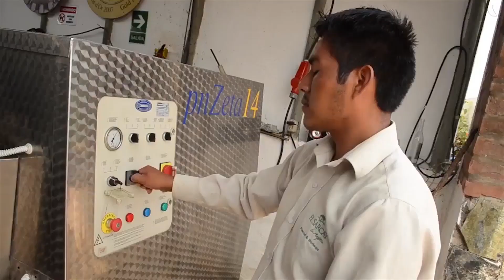Clase de coctelería pisco Bar - Semana del Perú 2020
Clase magistral de coctelería, en la que los bartenders de UMA Cantina Peruana nos enseñarán a preparar diversos cócteles con la bebida bandera del Perú. Conéctate a nuestro Facebook Live y aprende a preparar un delicioso Pisco Sour, un refrescante Chilcano y mucho más.